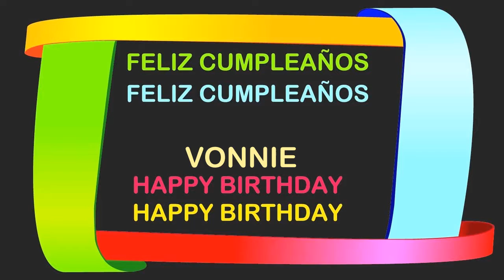Vonnie Birthday Postcards & Postales